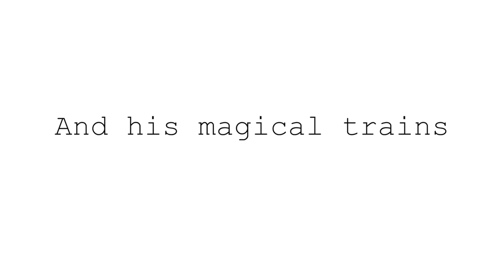Trains in Stop Motion on the Canon EOS 80D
I'm just a mom with a camera making some magical memories for my kids. My train-loving toddler was surprised by an elaborate wooden train line when he came home from school. I used the Canon EOS 80D and the new EF-S 18–135mm f/3.5–5.6 IS USM's lens for the video and stop motion photos.

The Canon EOS 80D has a time lapse photo function allowing you to set the parameters and take a series of photos at once at your desired intervals. Making movies like these a piece of cake!

This little project was a two-way surprise for my son. For one, he was SO happy to come home and see the tracks he had been begging me to build all morning. And two, he LOVES watching this video of his trains coming to life. I think he may think they really are alive when we leave now.

For a stop-motion tutorial with this combo check out this post